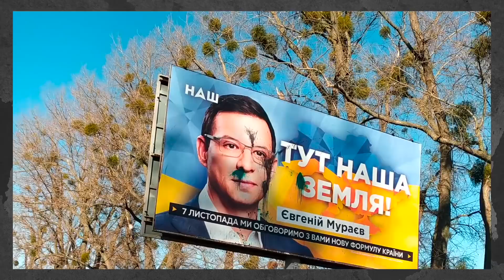У Сумах дали відсіч пропагандистам з каналу НАШ та змусили їх тікати. Народне терпіння на межі